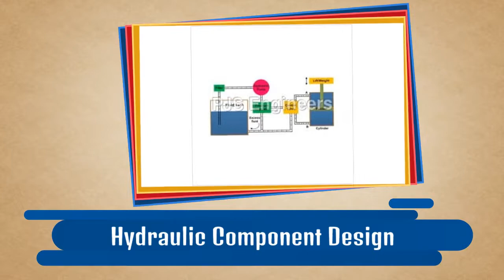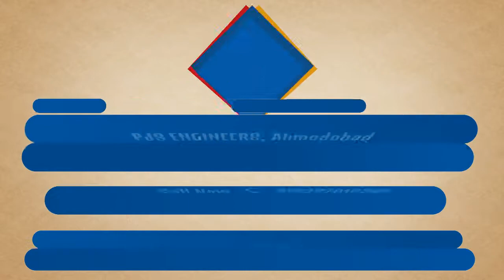PJS Engineers,Hydraulic Power Pack Manufacturer In Ahmedabad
PJS ENGINEERS - Manufacturer and supplier of several types of hydraulic machines such as Hydraulic Power Pack,DC Hydraulic Power Pack,Hydraulics AC Power Pack etc for industrial sector in Ahmedabad,India.